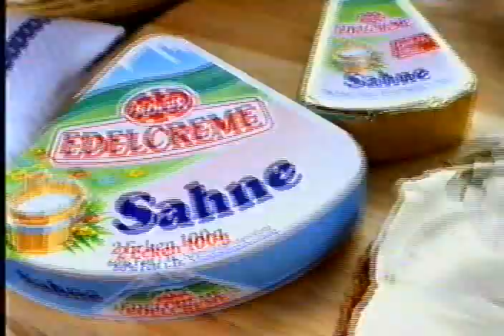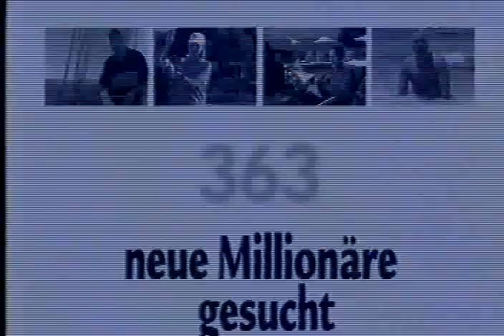Alte Werbung aus den 2000er Jahren Nr 10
Als Werbung noch Witzig & Sexy wahr, nicht nur nervig...